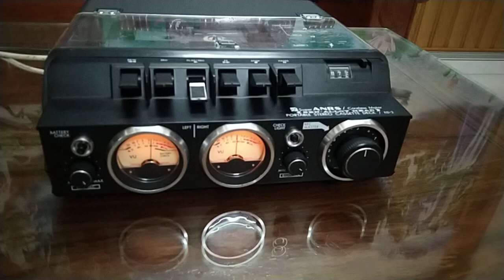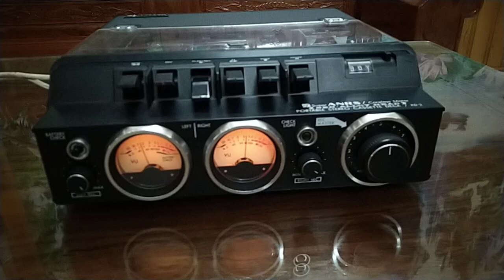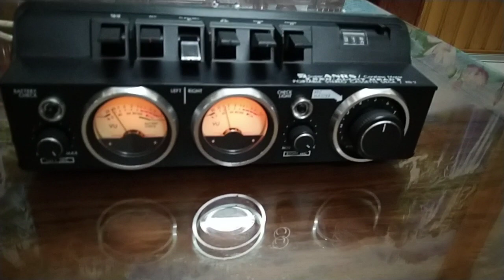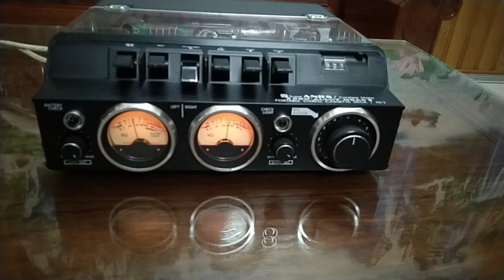siêu phẩm Victor KD-2 của người nhật tạo ra, không có đối thủ đọ được chất âm với nó.